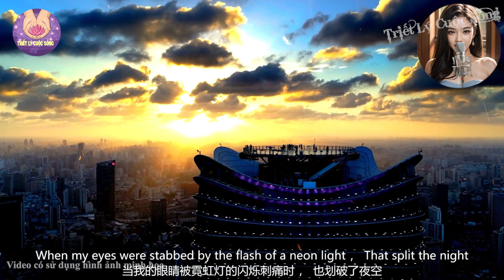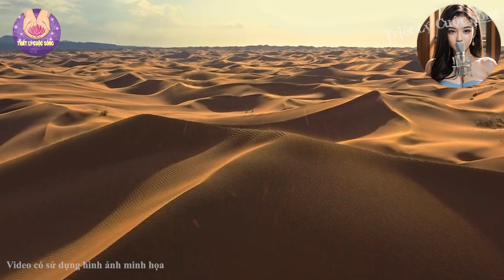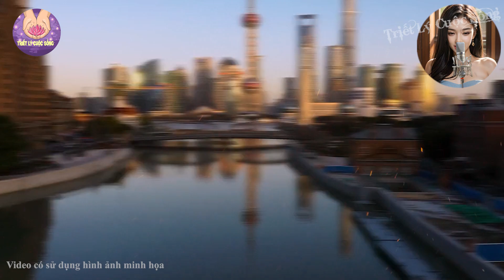✅ [nên nghe] Đời người chỉ sống 1 lần tình cảm càng cho đi càng báo oán - Triết Lý Cuộc Sống